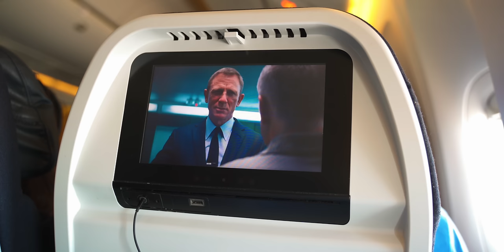AirPods Max on an Airplane - how it's (actually) like.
The AirPods Max are not perfect for traveling, that's why in this video I'll tell you if they are perfect for traveling. From noise cancelation, transparency mode, to how comfortable they actually are. After a year of texting, I've got a lot to tell you.

00:00 AirPods Max for Traveling
00:35 Power Tip
01:09 The Good
02:21 The Bad
05:07 My Thoughts